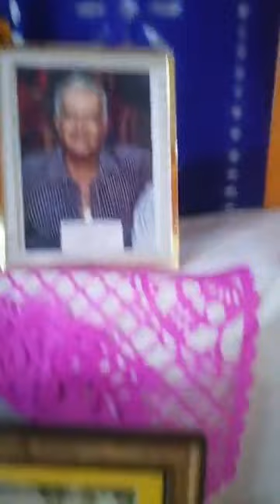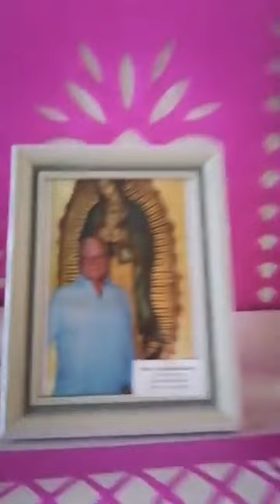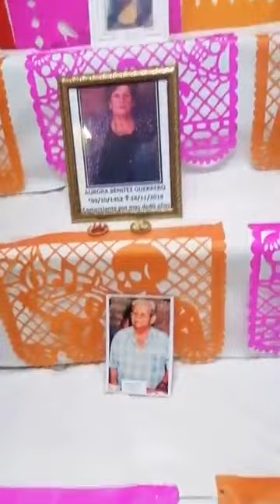Mercado de casimiro castillo jalisco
Día de muertos en casimiro castillo